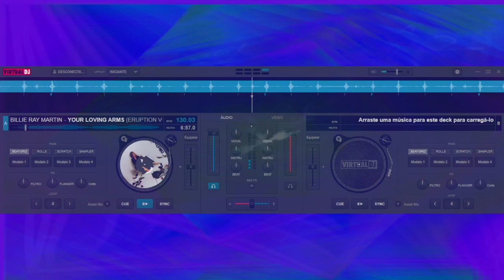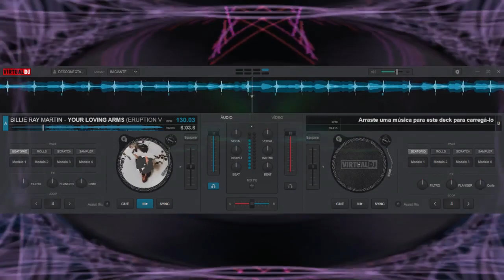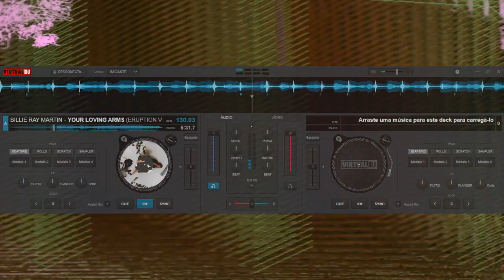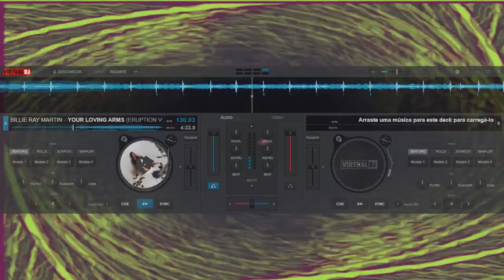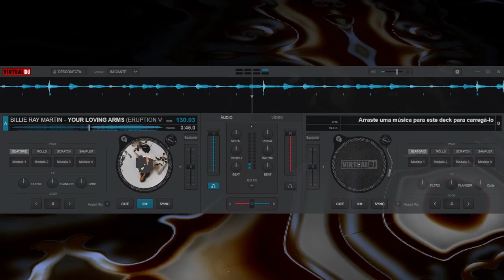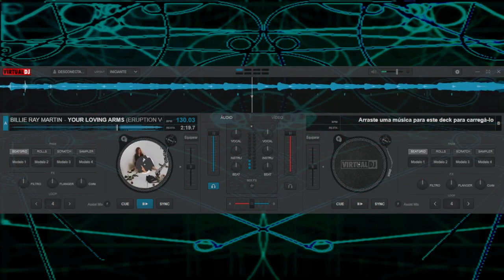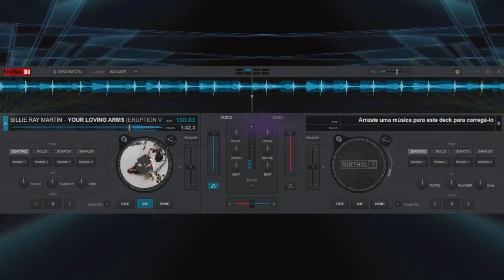BILLIE RAY MARTIN - YOUR LOVING ARMS (ERUPTION VOCAL)